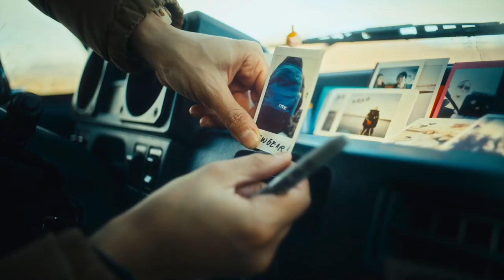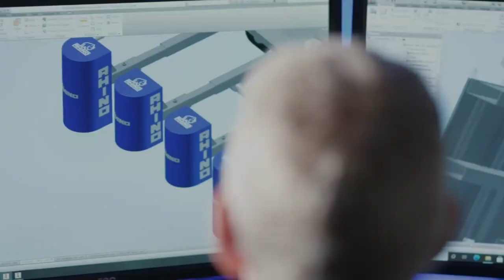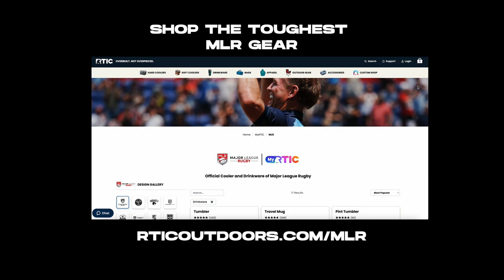Northern Iowa vs. Memphis - Men's Division II National Semifinal #2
Houston, TX

Follow National Collegiate Rugby on Social Media ⤵️